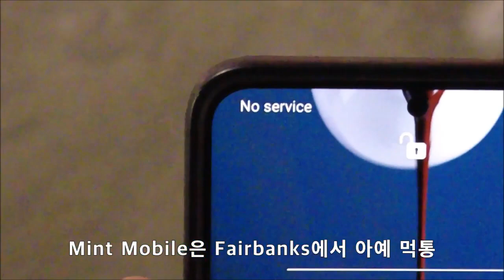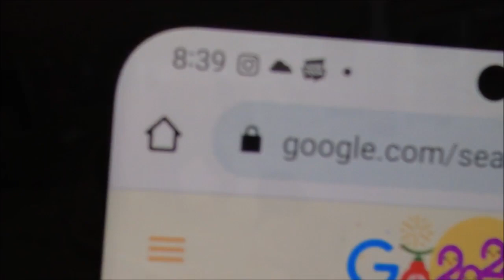20221231 Alaska Fairbanks in winter (Day 1 & 2)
UC Berkeley (Haas Business School) Full-time MBA Class of 2023
- Chena Resort: Ice Museum, Hot Springs
- Clearly Summit Northern Light Observation